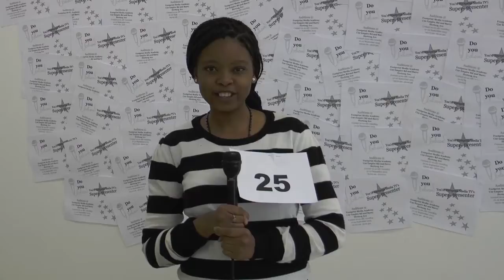25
Ignite Round 1